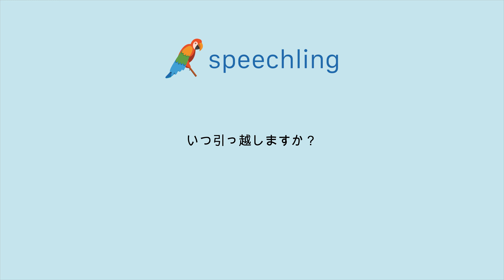フランス語で"いつ引っ越しますか？"の発音の仕方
男性コーチ
Quand déménages-tu ?

女性コーチ
Quand déménages-tu ?

いつ引っ越しますか？